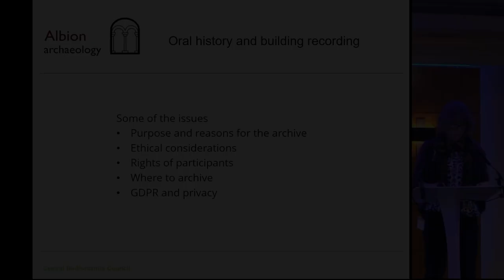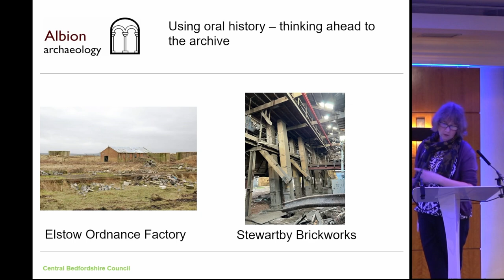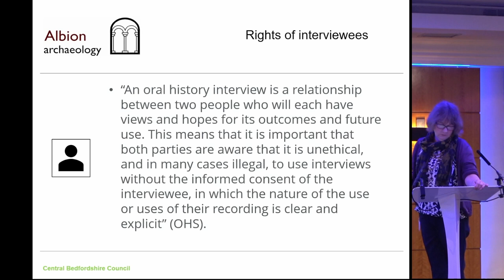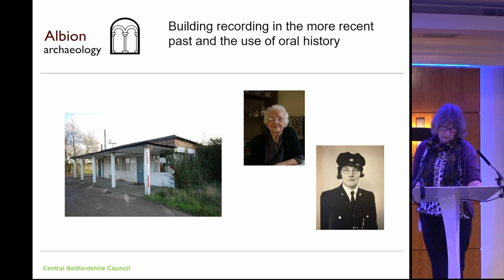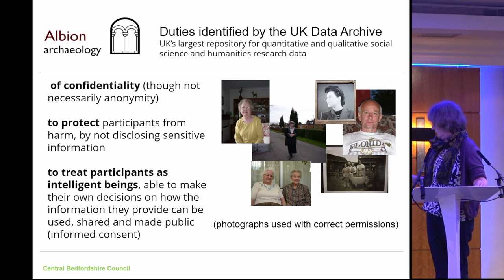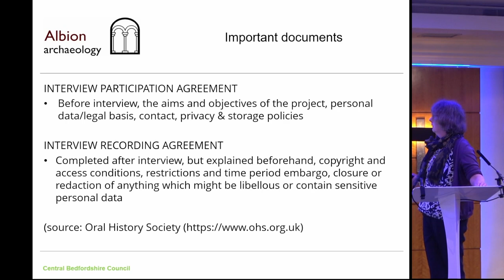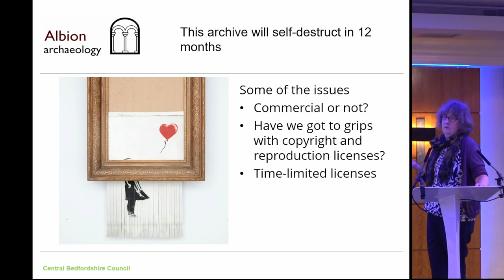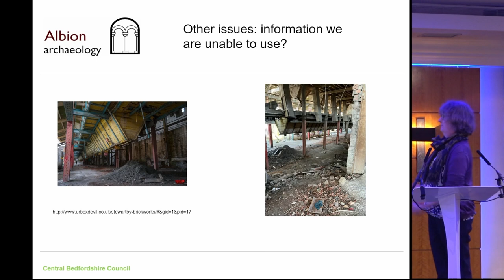Archiving the un-archaeological archaeologically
Hester Cooper-Reade